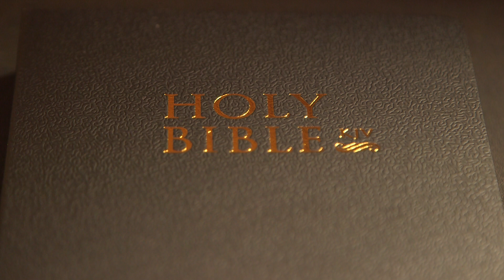2 Samuel Chapter 6 (Holy Bible KJV)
1-23 (David Goes to Bring the Ark / The Ark Brought to Jerusalem)